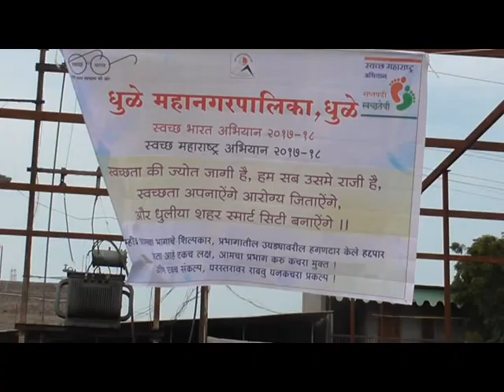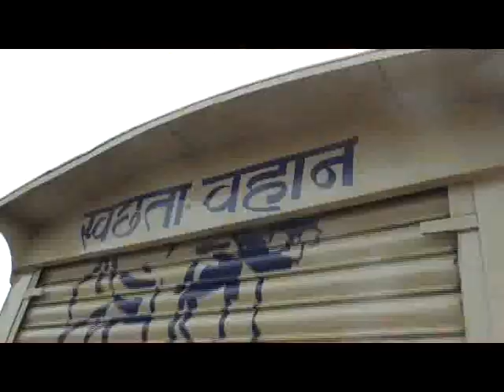Cricket on ODF SPOT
Dhule Municipal Corporation converted an OD spot into ODF & arrange a Cricket Match for ODF awareness.Dt.11.09.2017